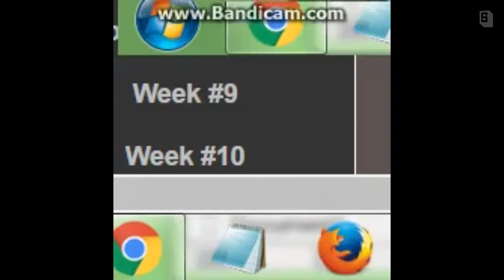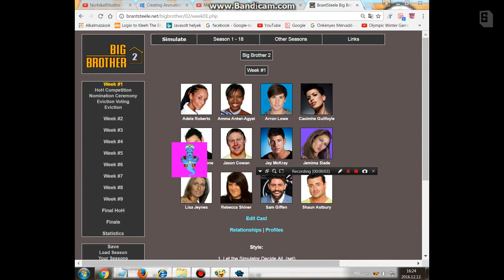ShowboxandMsagent #29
created with Showbox.com